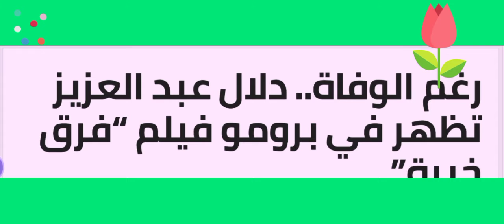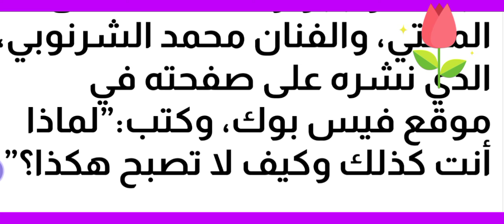رغم الوفاة.. دلال عبد العزيز تظهر في برومو فيلم “فرق خبرة”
طرحت الفنانة هدى المفتي، البرومو الرسمي لفيلم “فرق خبرة”،  والمقرر عرضه خلال الفترة المقبلة، عبر حسابها الشخصي بموقع تبادل الصور والفيديوهات “انستجرام”.

وظهرت الفنانة دلال عبد العزيز في الإعلان الرسمي بأكثر من مشهد بعد رحيلها عن عالمنا